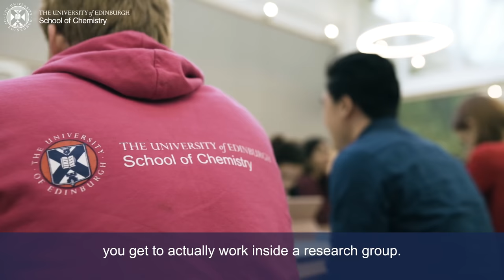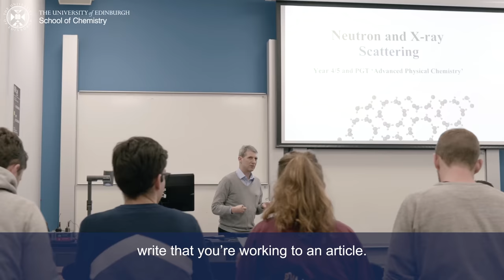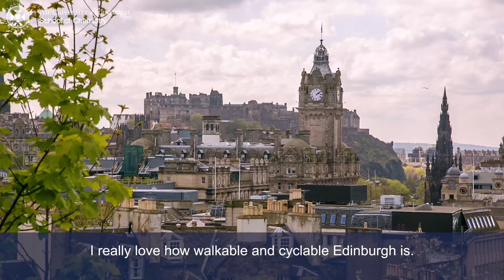MSc Student Experience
MSc students studying chemistry at the University of Edinburgh talk about their experiences.